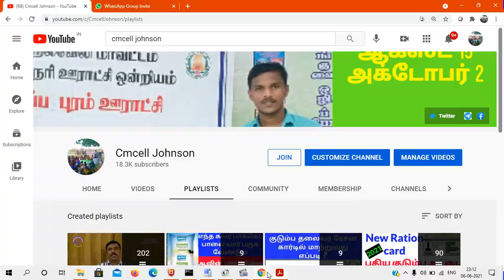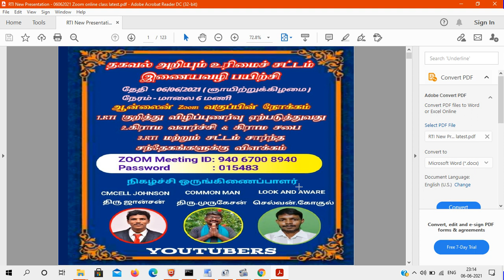RTI online Zoom class || இன்று மாலை நடந்த zoom meeting குறித்த முக்கிய தகவல்கள் | Thank you all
இன்று மாலை நடந்த RTi online zoom meeting குறித்த முக்கிய தகவல்கள் Online RTi Class Zoom meeting short Details 06 June 2021 6PM to 8:45PM

100நாள் வேலை சமூக தணிக்கை கிராமசபை வீடியோ DVD-ஐ RTi மூலம் பெற  முழு விளக்கம்